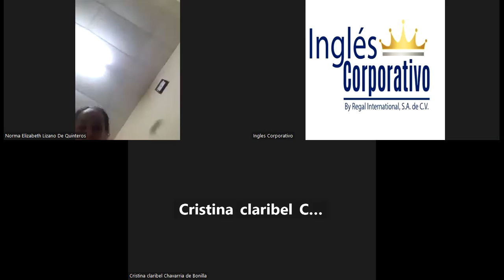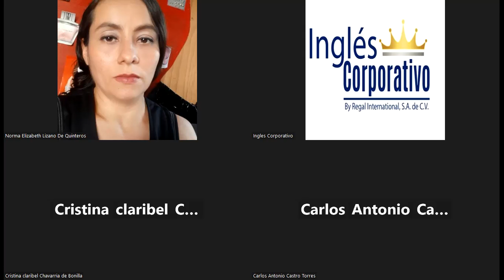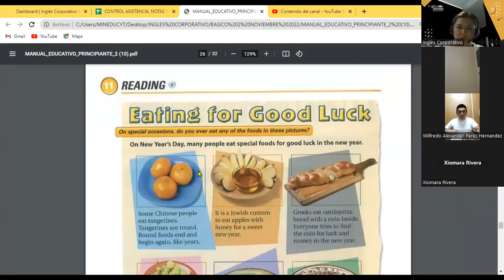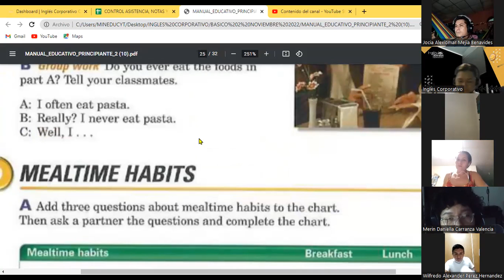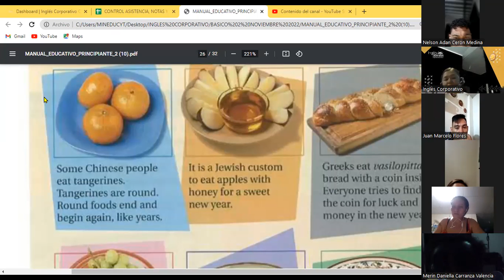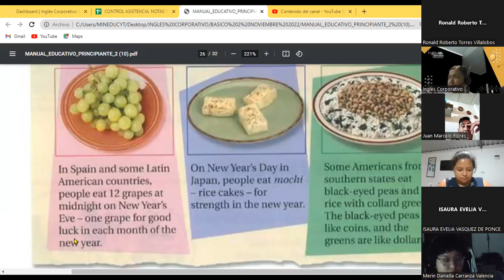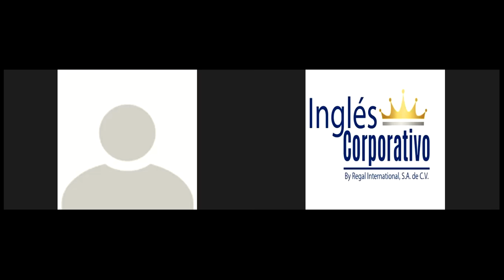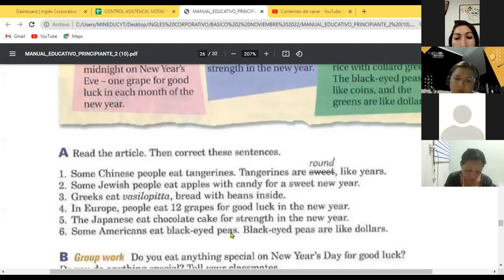Inglés Corporativo-17-11-22 READING